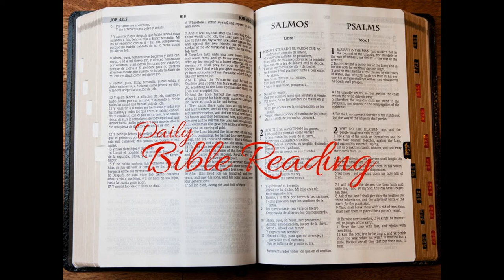Week 34 Day 1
2 Kings 24-25; 2 Chronicles 36:1-21; Jeremiah 52